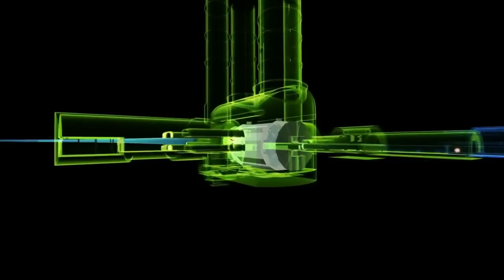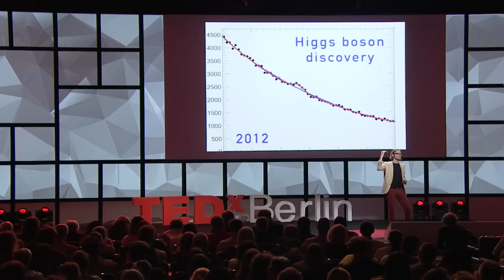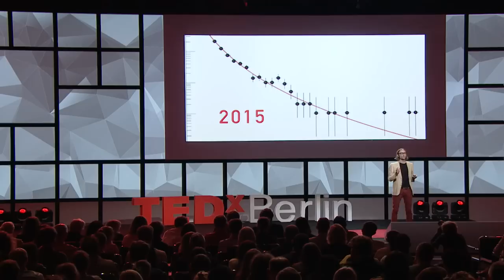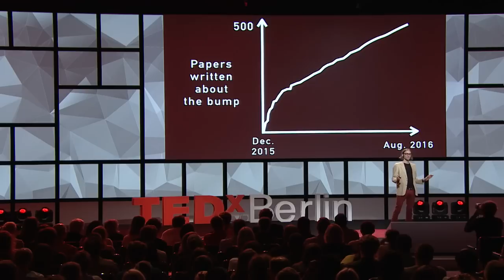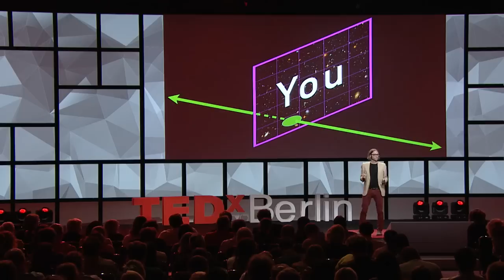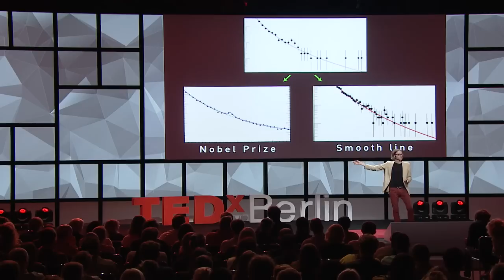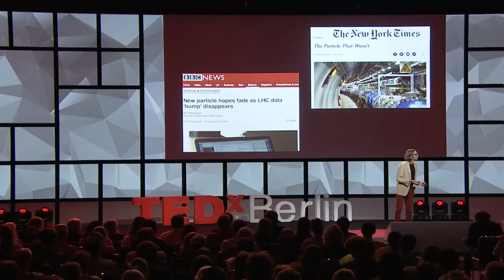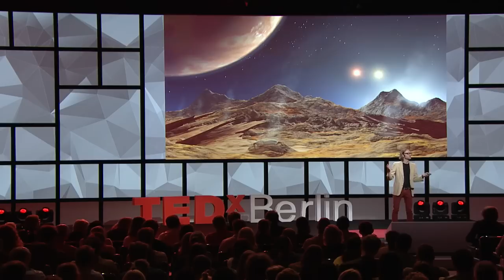How we explore unanswered questions in physics | James Beacham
James Beacham looks for answers to the most important open questions of physics using the biggest science experiment ever mounted, CERN's Large Hadron Collider. In this fun and accessible talk about how science happens, Beacham takes us on a journey through extra-spatial dimensions in search of undiscovered fundamental particles (and an explanation for the mysteries of gravity) and details the drive to keep exploring.